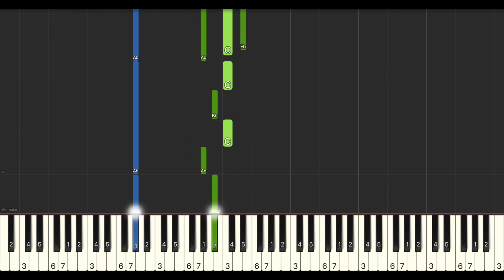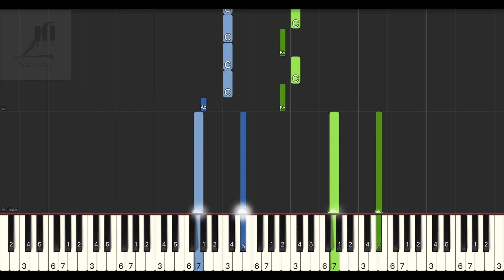周興哲 Eric 最後一堂課 Graduation 影集 媽別鬧了 片尾曲 鋼琴教學 Synthesia 琴譜